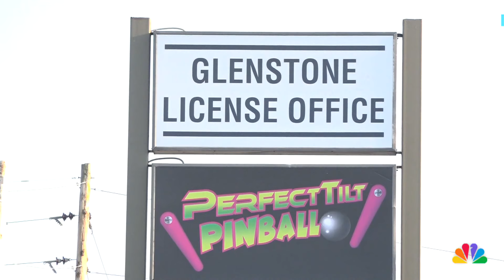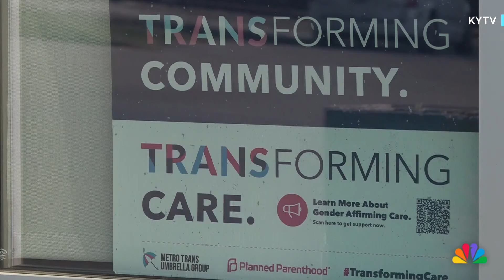New Missouri policy requires proof of surgery for ID gender changes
Missouri residents now have to present proof of surgery or a court order to change the gender listed on state IDs and driver's licenses. KYTV's Charmelle O'Dell reports.